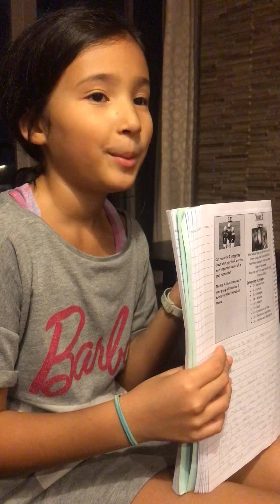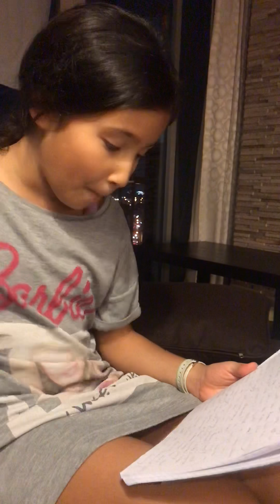Anastasia, A writer wants to be